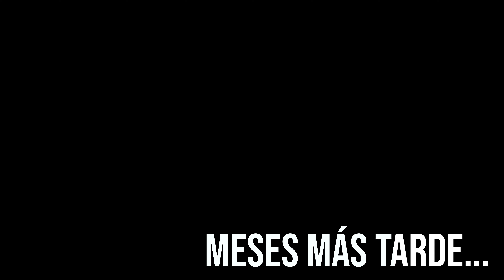Mujer embarazada traicionó a su esposo con su suegro y termino en la calle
Te invitamos a que sigas viendo nuestro contenido, publicamos videos de reflexión basándonos en casos e historias que suceden en la vida real, videos que te ayudaran a cambiar tu vida, aprender y motivarte.